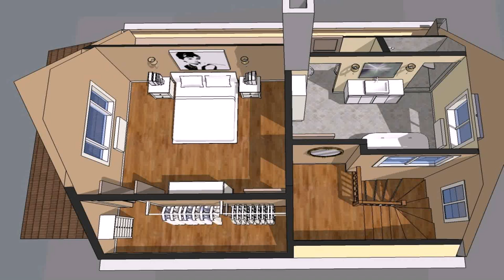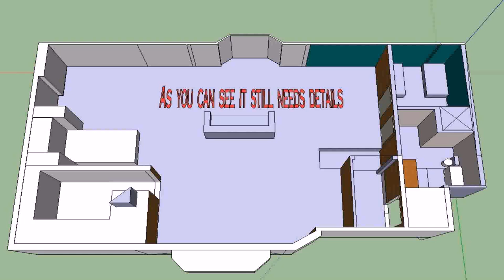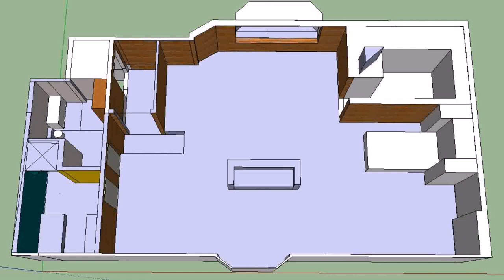Home Plans With Attics - Gif Maker DaddyGif.com (see description)